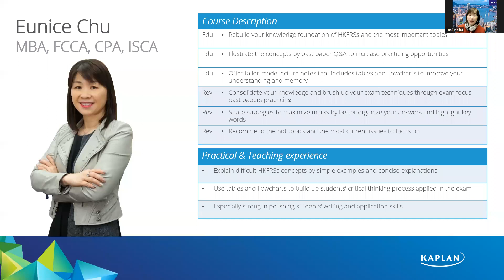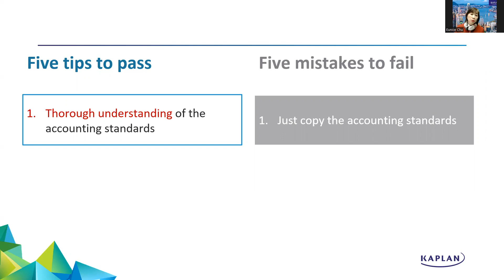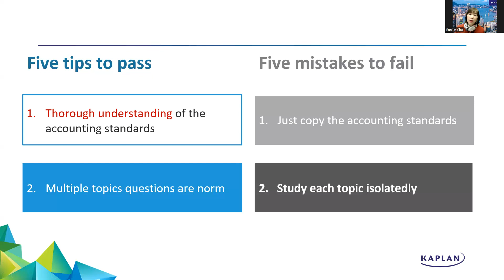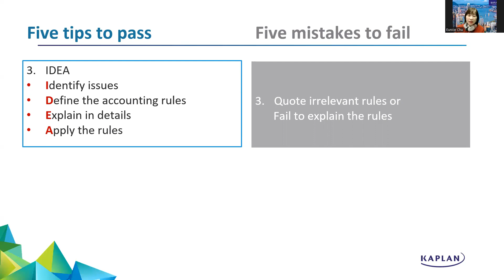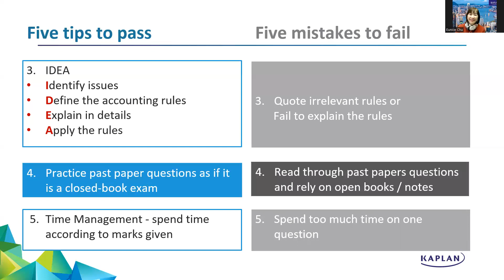Five Tips to Pass New QP M11 - Eunice Chu